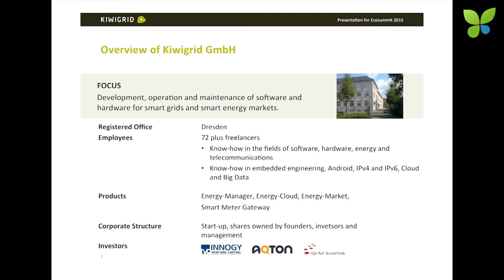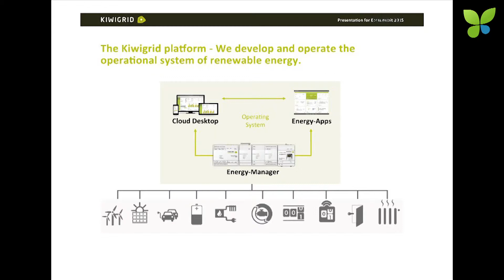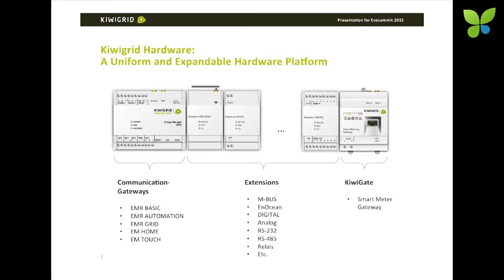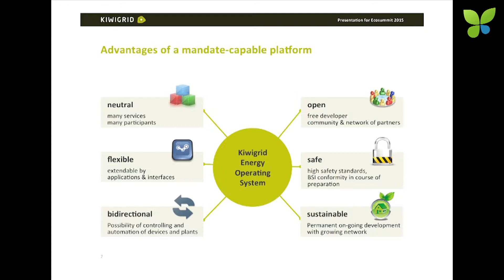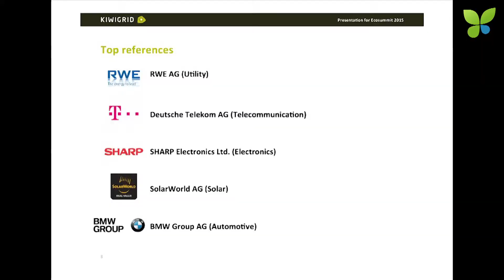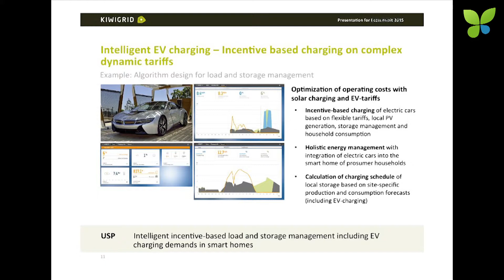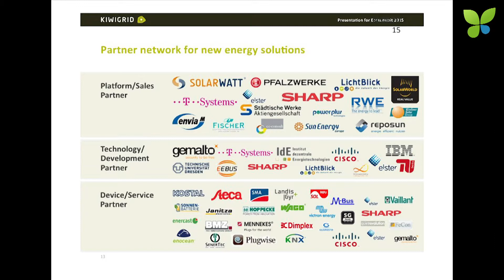ECO15 Berlin: Simon Löffler Kiwigrid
Simon Löffler pitches Kiwigrid at ECO15 Berlin. The Dresden-based startup develops a platform for smart energy services connecting all kinds of devices. In the long-term, they want to become the operating system of the Energiewende. Kiwigrid develops their own smart meter gateway hardware and runs an open software platform on top of it. Kiwigrid is backed by High-Tech Gründerfonds, RWE Innogy Venture Capital and Aqton.